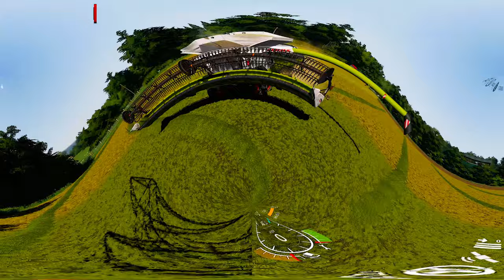Greenwich Valley🔹Ep. 116 - 120🔹TWO HOURS of FARMING & MUSIC🔹Farming Simulator 19